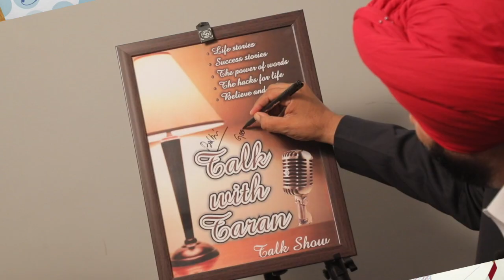TEASER Talk With Taran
Talk Show.
Episode-1 Teaser
In this Show We Will Be Having a Lot of Sessions Full of Episodes.